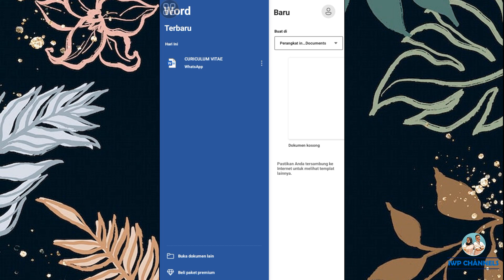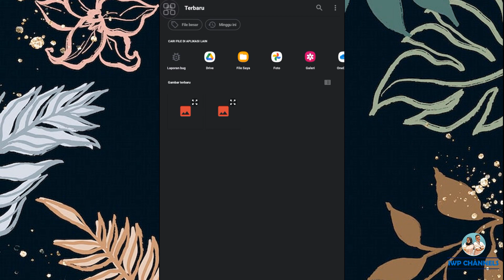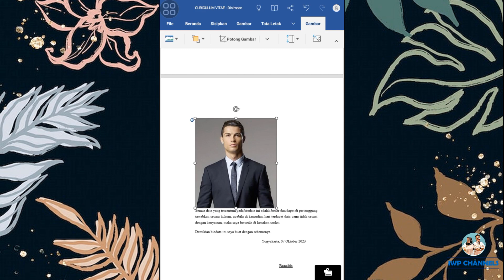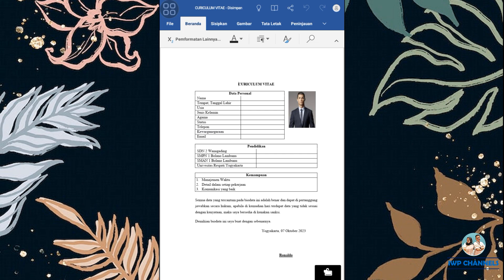CARA MENAMBAHKAN GAMBAR ATAU FOTO DI WORD HP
Tutorial cara menambahkan gambar atau foto di word hp dengan cepat dan mudah.